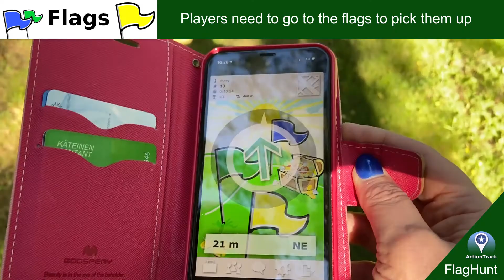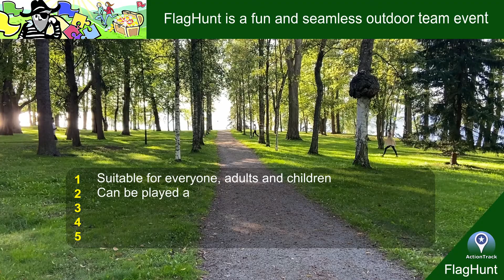FlagHunt outdoor game for team events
FlagHunt is an award-winning outdoor game for team events. The game makes players to hunt virtual flags, find hidden treasures, solve puzzles, team up with robbers among other things.

With FlagHunt you can give a great outdoor experience to your team, anywhere you want. The game is guaranteed fun and an adrenaline rush. The game is suitable for everyone.

Simply select a location for your game, and place the game checkpoints where you want. You may select to have ready-made puzzles or slowly revealed images on the puzzle checkpoints. The latter ones are multiple choice challenges, where fast answers give more points. These are also a bit easier than the puzzles.

You may optionally create your own tasks to the selected puzzle checkpoints in the game. It's up to you how many you want to create. This way you can quickly customize the game for your needs.

When ready, you may start the game for 24 hours.

The game is intended to be a real-time competition, so agree on a start time so that all players play the game at the same time.

The game has five different sizes, based on the maximum number of players: 12, 24, 50, 100 and 200. Smaller games with 12 or 24 players have 20 flags, 5 treasures, 2 robbers, and 10 puzzle checkpoints. Larger games with have 50 flags, 10 treasures, 5 robbers, and 18 puzzle checkpoints. Notice that the same flags and treasures may get activated multiple times in the same game (the are "reused").

In smaller games the players will create, name and join up to 4 person clans. In larger games the players will create, name and join up to 10 person clans. You can create as many clans as you want. One player can create and name all clans, or then one player from each clan creates that particular clan. Then everyone can join the clans. It's recommended that you plan and agree the clan division in advance, and clan names as well. The highest scoring clan and the highest scoring player win!

The individual playing time of smaller games is 45 minutes, and for bigger games it is 60 minutes. the time starts when a player arrives at the game "Start area".

The game is available in English and Finnish. The Finnish game comes with Finnish language leaflets for the admin and players.

Have fun !!!